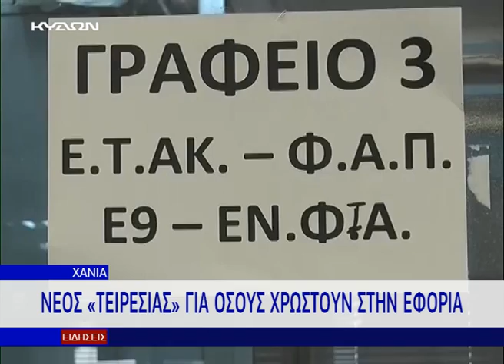26 NEOS TEIRESIAS GIA OSOYS XRWSTOUN EFORIA